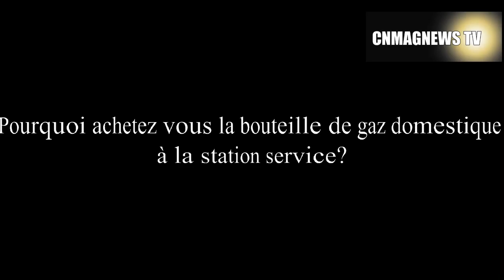[ Podcast] CAMEROUN: Pourquoi achetez vous le gaz domestique à la station service?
CNMAGNEWS TV est une Web TV généraliste; laïque et numérique.  La ligne éditoriale promouvoir une information de qualité, efficace et inédite. Et le slogan  " L' épreuve de la vraie information".  La programmation comprend:
Actualités décrypte les faits de sociétés sous différents angles avec les rubriques ci-après : CLIN D'OEIL; ENTREPRENEUR; DOSSIER; INVITE(E); NO COMMENT; FOCUS; REVUE DES UNES. En suite  Audiothèque et Films documentaires.